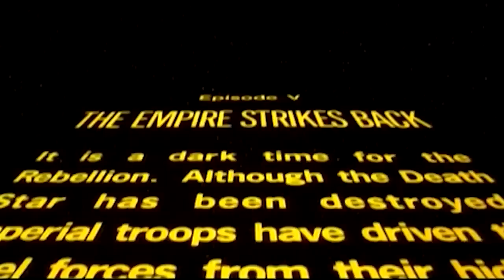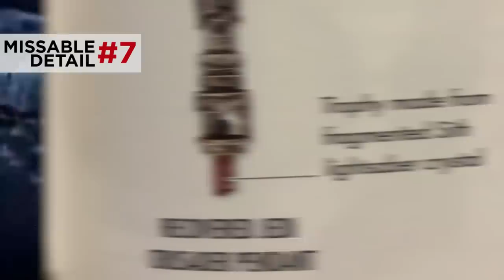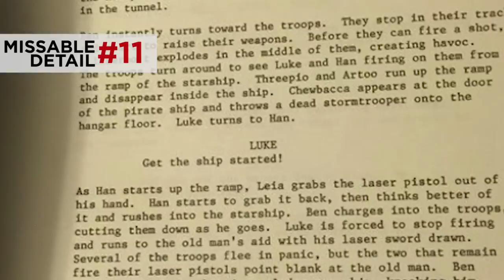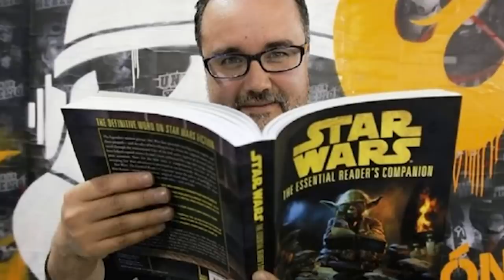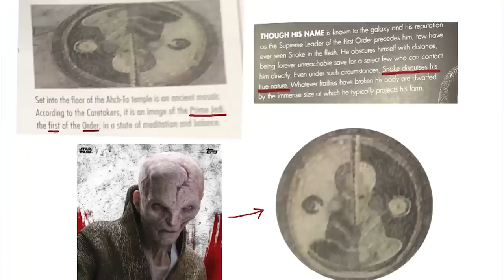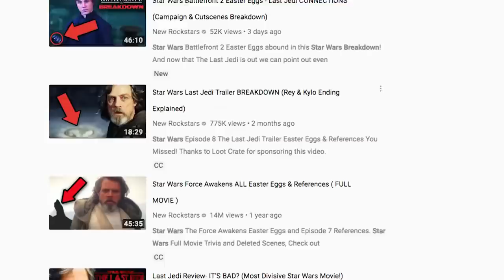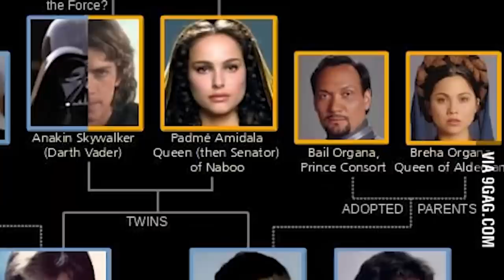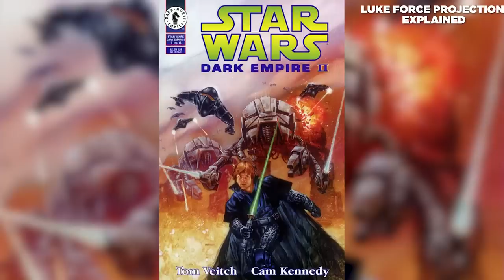Star Wars LAST JEDI Breakdown - All Easter Eggs & References (FULL MOVIE)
Star Wars Ep. 8 THE LAST JEDI gets an in-depth analysis and breakdown! All Star Wars Easter Eggs and references to The Empire Strikes Back, Return of the Jedi, and The Force Awakens. (Spoilers ahead!) Erik Voss breaks down The Last Jedi's deeper mysteries and points out everything you missed, like the Easter Eggs in Luke's home on Ach-To, and the visual clues that hint toward Luke's Force Projection. How was Leia able to survive in space? What details about Snoke's wardrobe explain his possible origin? What happened to Rey in the cave (the mirror scene)? What was the deal with the dice Luke found in the Millennium Falcon and gave to Leia?

Kelly Hopper
Kenny Smith
Matthew Salvas
Pony Stark
Wilhelmina Ebbeson
David Iaeger
Rose Bellandi
Eric Oliver
Chris Cole
Cole Callin
Chelsea Kerr
Holli Chandler
Ebony Lay
Edward Laau
TJ Smith
Stephen Bratcher
Lori Denning
Alan Fleming
Kristina Armstrong
Mike Kotselec
Peter Choi
Chloe de Sordi
Anatasof Wirapraja
Theodora Hobson